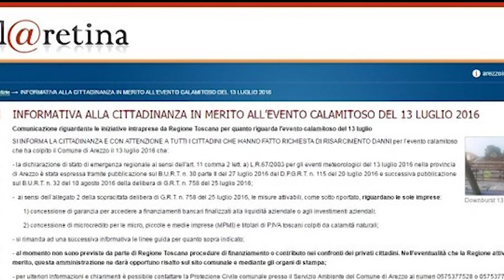Danni maltempo, nessun rimborso per i privati